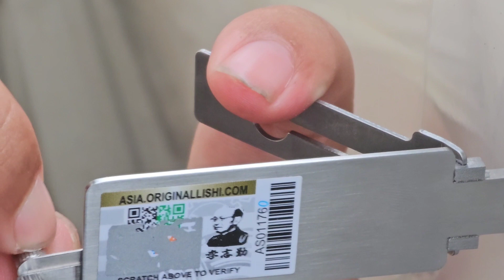จุดเริ่มการเป็นช่างกุญแจไม่เหมือนกัน